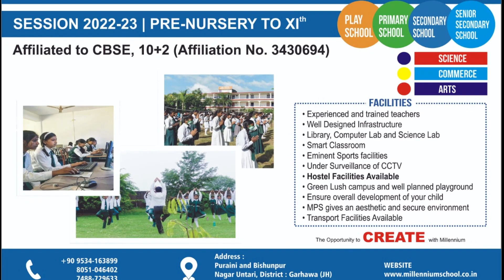मजदूरों के फाइनल सेटलमेंट में हुई त्रुटियों को ले कर SDO आलोक कुमार ने दोनों पक्षो की बातों को सुना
Gitansh Tv
यहां मिलेंगी खबरें लगातार ,
jharkhand news
Garhwa News
Palamu News